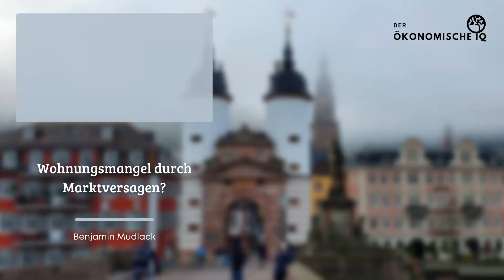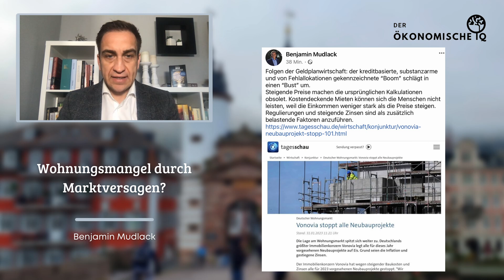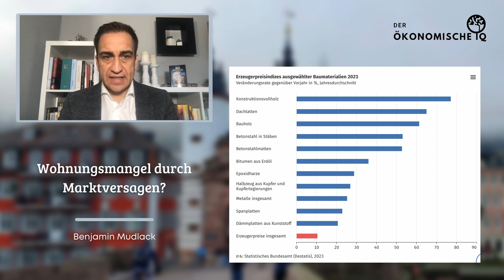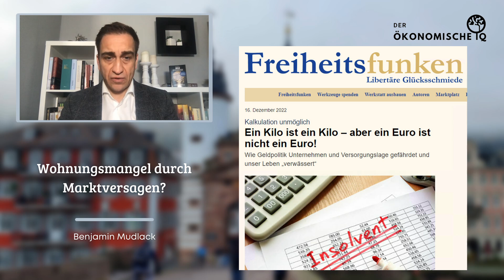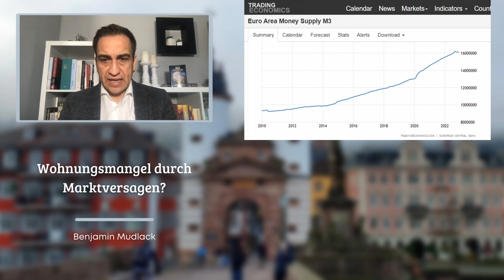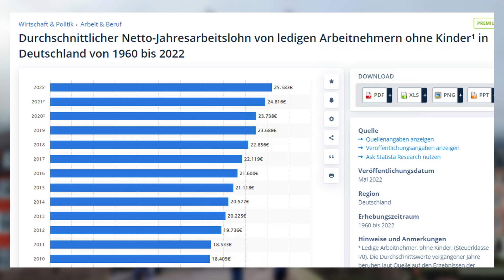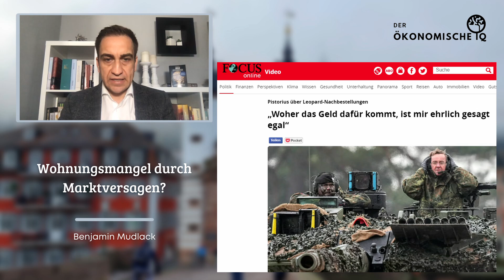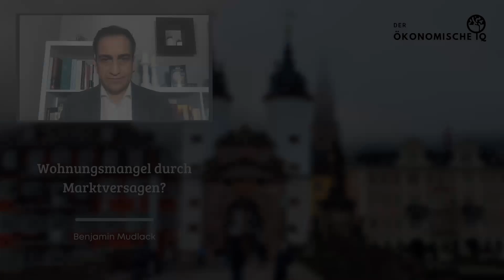Inflation: Vonovia stoppt Neubauprojekte !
Vonovia stoppt alle Neubauprojekte - die Wirtschaftsrechnung ist nicht mehr möglich! Anhaltende Preissteigerungen bei Baumaterialien, steigende Zinsen und Inflation machen die Kalkulation für Unternehmen unmöglich.

Grund des Desasters ist nicht etwa der freie Markt - denn den haben wir in der Baubranche kaum noch - sondern die Geldpolitik! Häuserpreise stiegen ein Jahrzehnt lang im Gleichschritt mit der steigenden Geldmenge. Nun können sich immer weniger Menschen einen Neubau oder die Miete leiste.

Zusätzlich verknappen massenhafte Einwanderungsbewegungen nach Deutschland das Angebot auf dem Wohnungsmarkt. Wenn Bauunternehmer nun einen Stopp bei Neubauprojekten einlegen, kann das schlimme Folgen haben.

📋Kapitel:
00:00 Vonovia stoppt alle Neubauprojekte
01:54 Preisanstiege bei Baumaterialien
02:55 Wie, Sie rechnen noch in Euro?
05:42 Steigende Geldmenge = Steigende Häuserpreise
08:20 Politik ist egal, wo das Geld herkommt
10:04 Wohnungsmangel = Marktversagen?